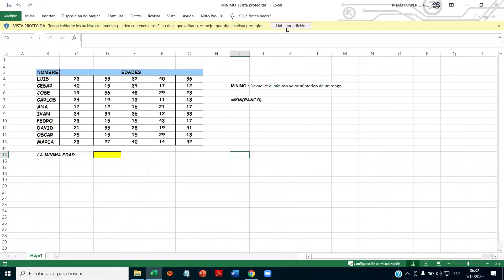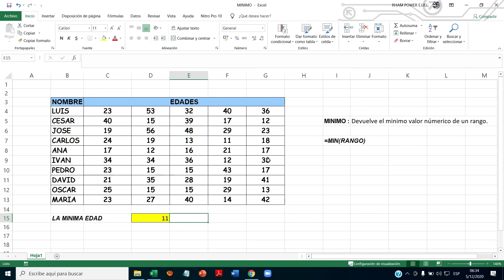Como hallar valor mínimo de un rango de celdas con función MIN en Excel 2016 (FORMULA DE EXCEL 09)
En este video te enseñaré de manera fácil y entendible como hallar el número menor de un rango de celdas en Excel; no te olvides que debajo del video se encuentra el link para que lo descargues. Está muy bueno este video, si necesitas ayuda referente al tema no dudes en dejar tus comentarios a los minutos te respondo.

Saludos
Prof. Hugo

💥 Contraseña: hugo